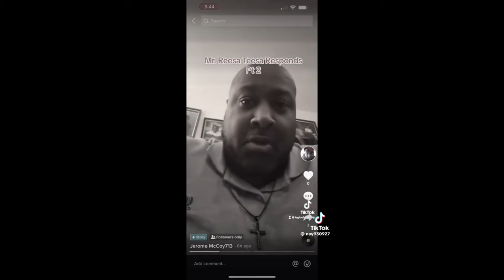Reesa Tessa Who TF Did I Marry!Women ran background check on husband wedding Legion Omah Lay girl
The TRUTH Behind What Happened After The Omah Lay Concert !! Off the record trend centrl interview with legion addressing reesa teesa’s who tf did i marry Legion Response | Who TF Did I Marry Ex Husband | Who TF Did I Marry Ex Husband Responds legion's other victim speaks up / who tf did I marry plot twist continues/ don't miss this one /Who TF did I Marry? Viral TikTok [ALL VIDEOS]Her INSANE 50-Part Story Time Captivated TikTok
Omah Lay concert girl full video apology ,Reesa Tessa Legion Who TF did I marry speaks out Full Video The Lady who left her boyfriend and joined Nigerian singer, Omah Lay on stage The Lady who left her boyfriend and joined Nigerian singer, Omah Lay on stage
omah lay concert girl
Omah Lay Dancing with a Female Fan On Stage At His Amsterdam Concert
omah lay concert girl boyfriend reaction omah lay concert girl kai cenatLegion has finally came out with a response to Ms. Teesa Reesa! Who TF did I marry was a wild story and the ex husband was a manipulative, narcissistic, Man. Listen in as Legion responds to the allegations made and Legion also has some relationship advice for those in need!

Who TF Did I Marry?! Women ran background check on husband on their WEDDING NIGHT Reesa Tessa Legion Omah Lay concert girl speaks out
" YOU'RE LYING TO EVERYONE " Legion Responds Toy Who TF Did I Marry By @reesamteesa | People React
Follow my sister @allthingsafricannana
Follow Resseateesa on Tiktok:  @reesamteesa

WHO TF DID I MARRY?! (FULL SERIES😳).
Who TF Did I Marry?! Women ran background check on husband on their WEDDING NIGHT WHO TF DID I MARRY? by REESA TEESA: THE TIKTOK SAGA PARTS 1-50
'Who TF Did I Marry' told in 8 minutes!